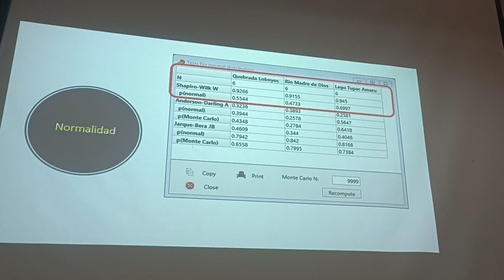M.E. (9) 10 de junio